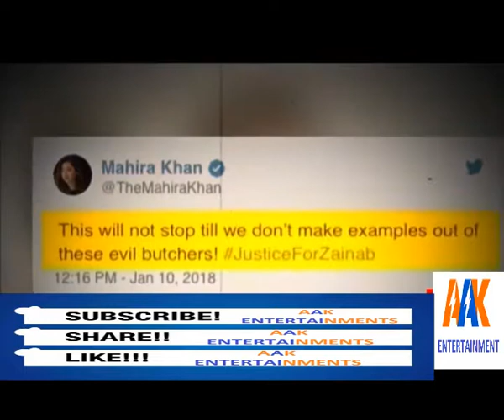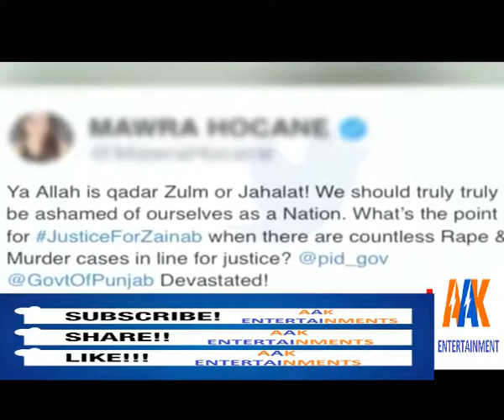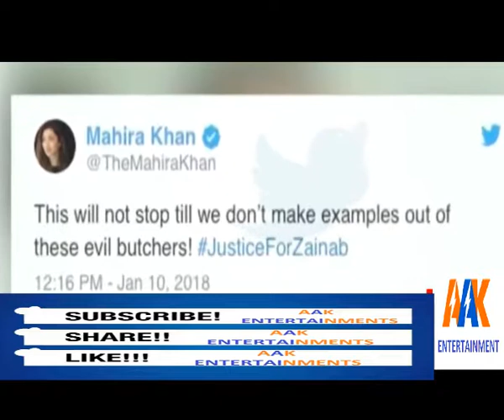Justice for Zainab' Everyone said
Assalam-o-Alaikum

Open letter from little Zainab
Dear world,
I am Zainab. I am seven years old. I was the eighth child of my parents. I live in Kasur. I was assaulted by beasts in human garb who murdered me mercilessly.
He said to me he will offer me my favorite candies and will take me to the rides and swings which I like so dearly. I remember he bought me some candies. I am most thankful to him. It was so yummy in taste.
But, soon afterwards, I do not know what happened that the man who I trusted as my father became the most loathsome entity. He later dumped at a garbage point. I was dreading lest some stray dogs rend my lifeless body.
And, thankfully, I was rescued. Now, I am taking rest at my grave. I am at peace now at last. It was just some moments that I felt myself being dragged on tenterhooks. I feel immensely relieved.
Lying in my grave, I remember my father say that he enjoys my giggles the most. He says to me, “It is a great feeling to make my little doll laugh.” I burst into a pensive smile on this thought.
Little as I am, little are my dreams and desires. I like beautiful flowers of all colors especially red ones. Everyone who I meet especially my parents say that I am like flower. I ask them how I am flower. They say I am as tender and lovely as a red rose.
I say to mother I like colors. I demand them to buy me pencil colors. I like to play with colors. I draw pictures and color them.
In my dreams, I see myself as princess as my mother calls me her princess. I have never seen any princess in my short life. But, my pink dress which my father bought on previous Eid always made me feel as though I am a princess.
Now, the pitched dark of the grave is upsetting me. I remember my mother who used to ask me if she wanted to get something from my father. She said to me, “You are daddy’s little girl. His hearts softens as he looks at you.”
My father used to raise me in his most protective hands. When, I walked by him, he used to hold my hand in his firm and reassuring grip.
My father’s words echoes in my mind, “My child you sparkle and illumine where you go.” I know my father used to utter such words to soothe and console me.
My father calls me his doll. He bought me several beautiful dolls as I like to play with them. He adored me like nothing else in this world. He used to smile at me with love, “Ever since you were born, you continue to snuggle in my heart.”
I used to create my own fairytales as I run about from room to room of my house. It was like light breeze when I came out of my house. My father used to run after me to save me any injury.
But, I dread for other little innocent girls who fun and frolic in streets as beasts are everywhere. These stone-hearted  beasts are  the biggest threat to the peace of parents. Alas, I cannot do anything as I watch my parents shed tears on me.

Their lots of fun Details are under:

New Movies Trailers, Movies, Songs, Music,
Body Building Tips, Wight Lifting Tips
News, Sports, Gaming, Islami and Amazing Comedy Videos all you need is here.

Thanks